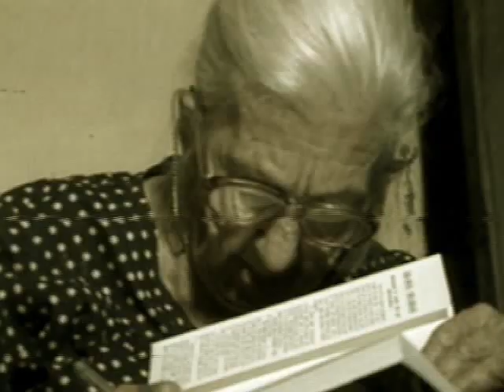Marcelo Barra Cora Coralina